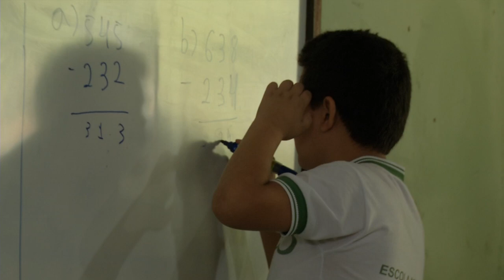PEDRO II DÁ EXEMPLO DE TRANSPARÊNCIA ADMINISTRATIVA E INCLUSÃO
A TV Antena 10 foi a Pedro II saber da população: O que foi feito, prefeito?
Encontramos um município administrativamente saneado e transparente, oferecendo boa qualidade no serviço público em diversas áreas. Exemplo disso é a educação inclusiva nas escolas.
Imagens: Antônio Carlos
Edição: J Lennon